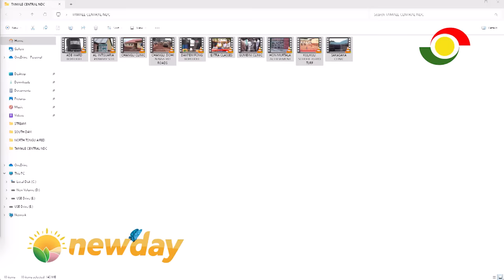Hon Murtala Muhammed faces off with Sule Salifu on Community Manifesto live from Tamale Central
Hon Murtala Muhammed MP faces off with Sule Salifu NPP PC on Community Manifesto live from Tamale Central Constituency.